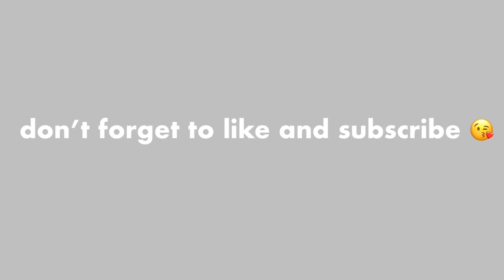HOW TO USE KOJIE SAN WHITENING SOAP (PARA PUTI AGAD)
Hi guys it’s me Mona Sistoso Sending love to everyone 😘